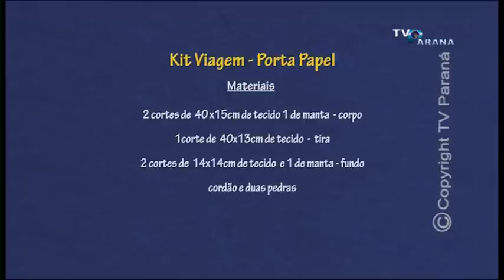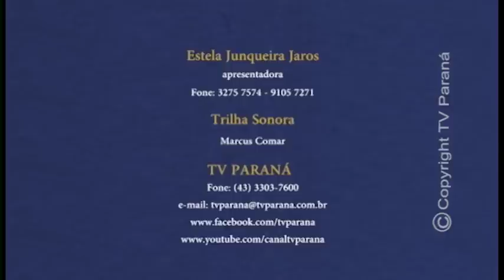KIT VIAGEM, LIXINHO DE CARRO E PORTA PAPEL NO CRIANDO IDEIAS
KIT VIAGEM, LIXINHO DE CARRO E PORTA PAPEL NO PROGRAMA CRIANDO IDEIAS - TV PARANÁ / ARAPONGAS - PARANÁ - BRASIL
KIT VIAGEM LIXINHO DE CARRO E PORTA PAPEL 01/02/2017